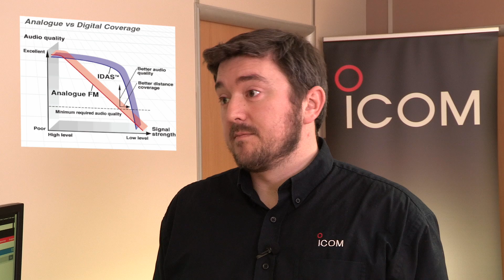What are the Benefits of a Digital Two Way Radio?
You are in the market for a new two way radio system.  There are many options available.  You could consider an analogue solution, or a system that operates on a WLAN network or even a digital two way radio system.

In this video, we go through the advantages of having a digital two way radio system.  These include:

1. Better coverage.
2. Better penetration
3. Audio clarity
4. Spectrum Efficiency
5. Increased functionality
6. Secure conservation.

For more information about our digital range, visit our